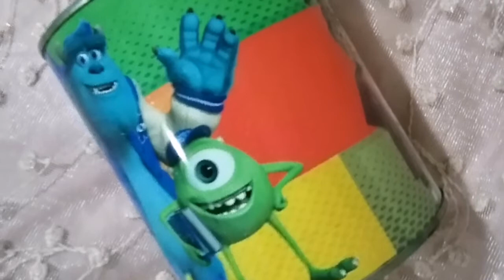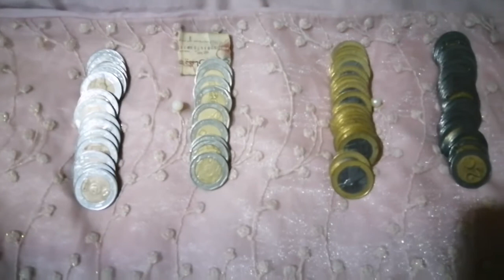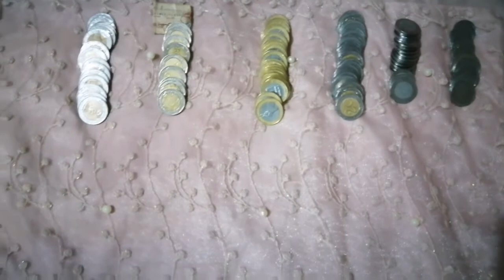فتحت حصالتي بعد 5 أشهر تخيلوا كم وجدت فيها 🙄🙄 Tirelire ouverte